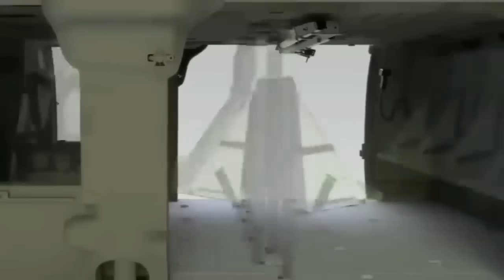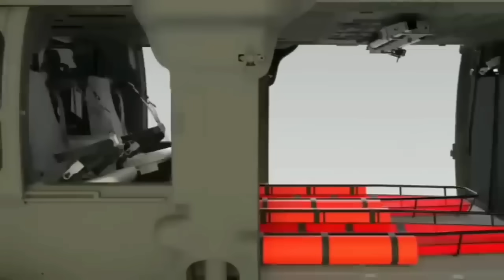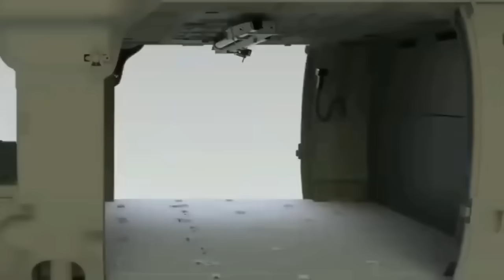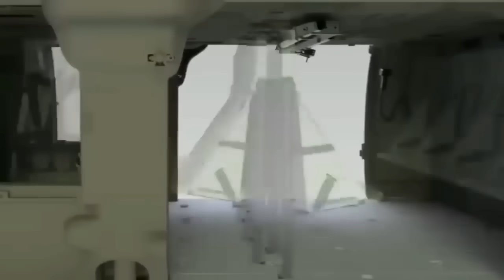NADA DO BRICS! EUA ENVIARÃO HELICÓPTEROS EM PÉSSIMO NEGÓCIO PARA O BRASIL